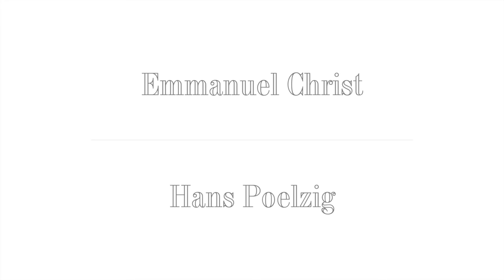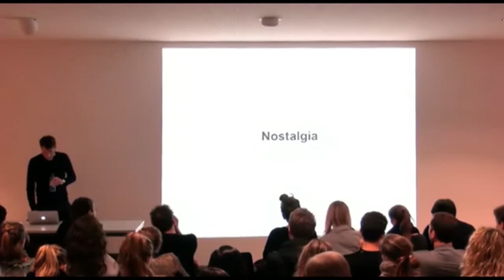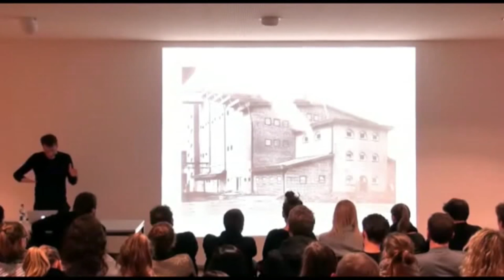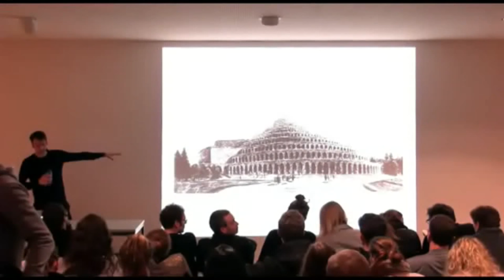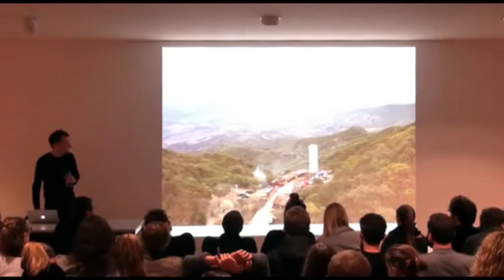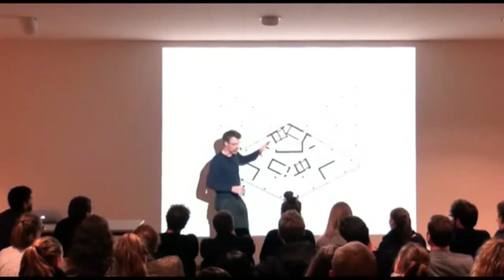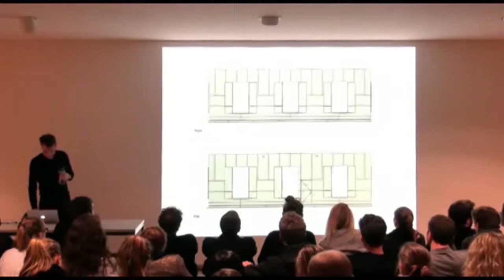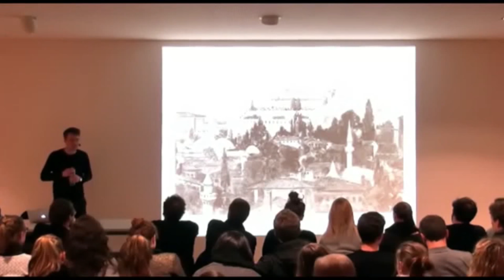Emanuel Christ (Christ & Gantenbein) x Hans Poelzig ; The Difficult Double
Emanuel Christ (1970) is a Swiss architect, professor at ETH Zürich and half of the Christ & Gantenbein architectural practice.

In this lecture, he speaks of his ''friendship'' with the work of Hans Poelzig and their common ground within autonomy of form, image, nostalgia and a set of other stimulating notions.

It was given at the EPFL (École Polytechnique Fédérale de Lausanne), on the 2nd of March 2015 and is part of the Difficult Double, a series of lectures organised and curated by FORM, with the aim to discuss parallels, connections and architecture as collective knowledge in general.

FORM, Laboratory for architecture as form is:
Kersten Geers,
Andrea Zanderigo,
Dries Rodet,
Giovanni Piovene,
Jelena Pancevac,
Joris Kritis,
Anne-Valérie Nemitz.